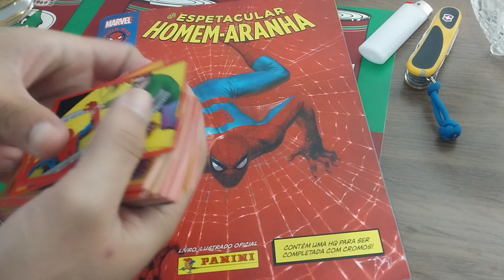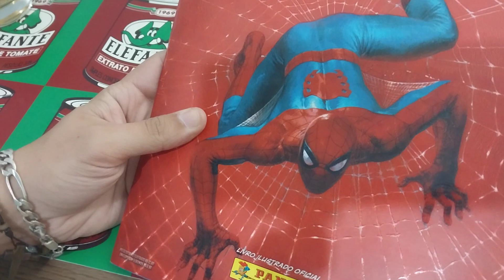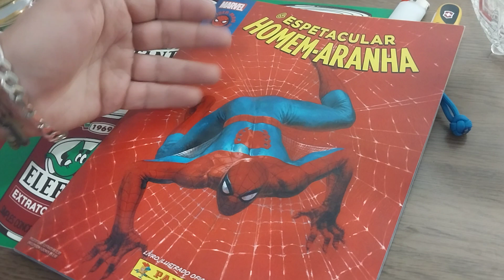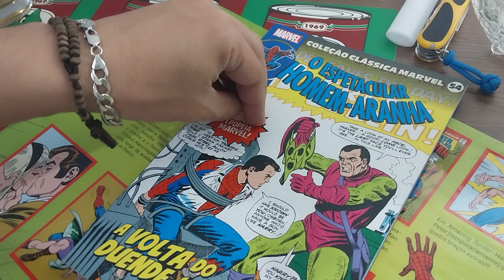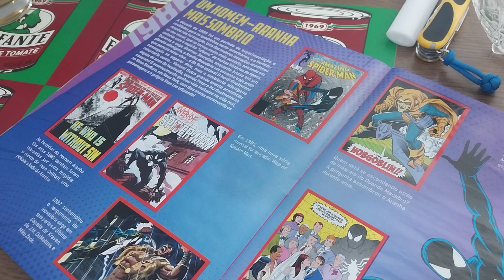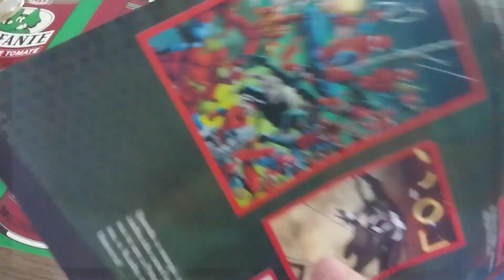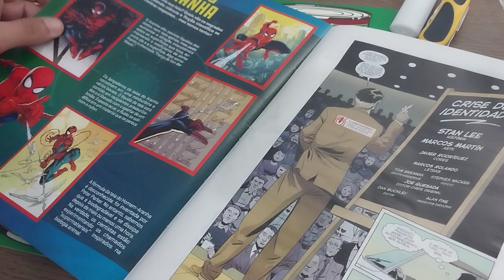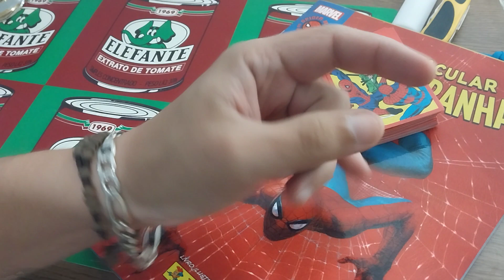Considerações finais sobre o álbum de figurinhas 60 anos do Homem-Aranha!